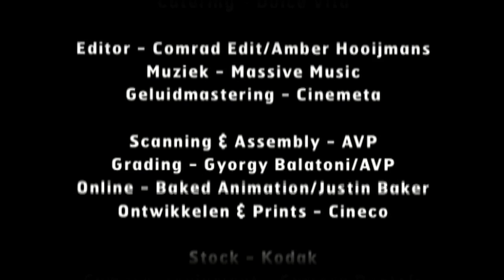Commercial Nederlands Film Festival 2010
Het festival vindt plaats van 22 september t/m 1 oktober 2010 in Utrecht.

Agency - Pool Worldwide
Production Company - Comrad
Director - Max Porcelijn
Producer - Robert Nan & Melissa Nieveld
D.O.P. - Coen Stroeve

Cast - Barry Atsma, Pierre Bokma,
René van't Hof, Carice van Houten, Melody Klaver,
Huub Stapel, Susan Visser

Jurken - Addy van den Krommenacker
Catering - Dolce Vita

Editor - Comrad Edit/Amber Hooijmans
Muziek - Massive Music, met ondersteuning van REC Sound
Geluidmastering - Cinemeta

Scanning & Assembly - AVP
Grading - Gyorgy Balatoni/AVP
Online - Baked Animation/Justin Baker
Ontwikkelen & Prints - Cineco

Stock - Kodak
Camera-equipment - Camera Rentals
Lenzen - Cam A Lot
Licht equipment - Lux&Co
Location department - Loc Dep
Grip - Grip enterprises

FILMFESTIVAL.NL